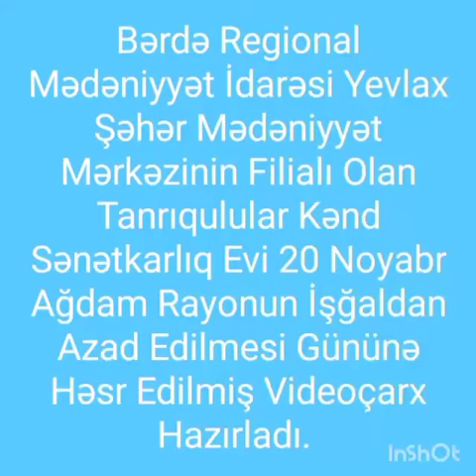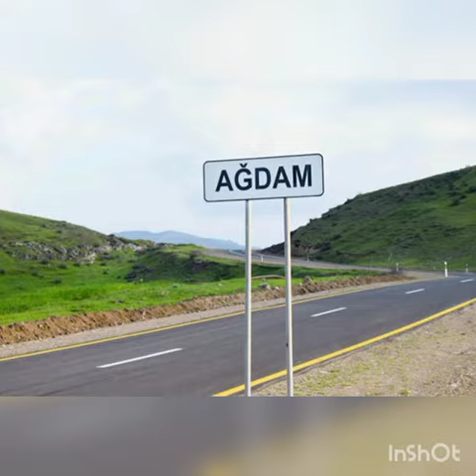Yevlax Ş.M.M filialı Tanrıqulular kənd Sənətkarlıq evi Ağdam rayonunun işğaldan azad olunması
Bərdə Regional Mədəniyyət İdarəsi Yevlax şəhər Mədəniyyət Mərkəzinin filial Tanrıqulular kənd Sənətkarlıq evi Ağdam rayonunun işğaldan azad olunması günü ilə əlaqədar videoçarx hazırlayıb